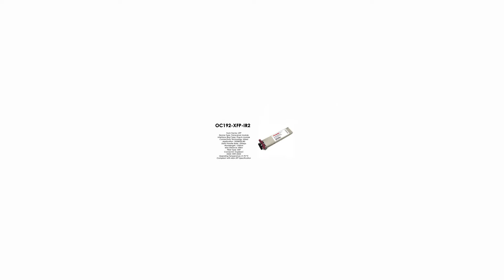OC192-XFP-IR2 | Brocade/Foundry Compatible OC-192 STM-64 IR-2 XFP 1550nm 40km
Brocade/Foundry Compatible OC-192 (STM-64) IR-2 pluggable XFP optic (LC connector). Range up to 40km over SMF.